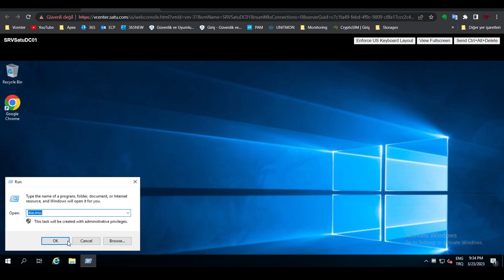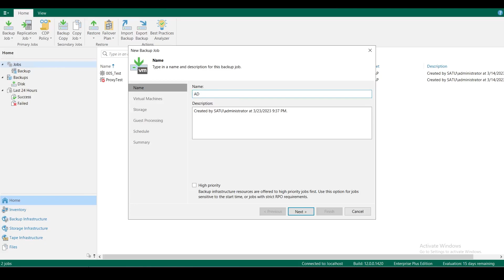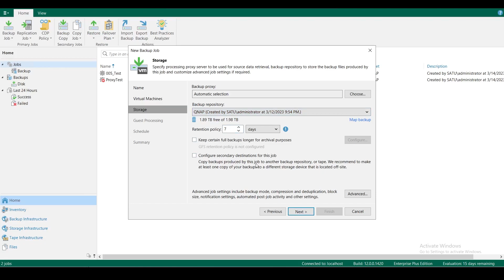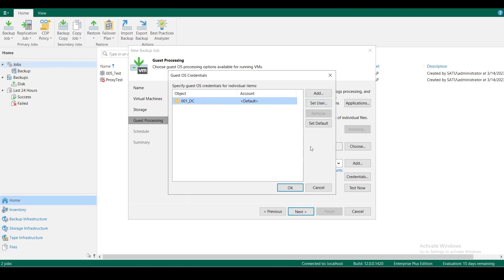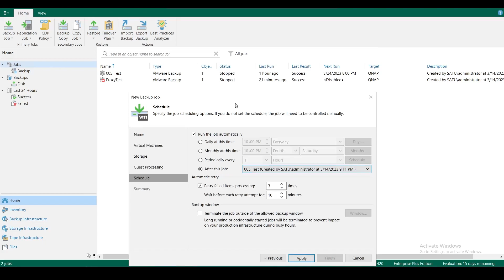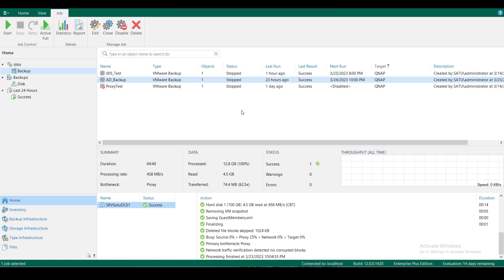Active Directory Backup | Application Aware | Veeam Backup & Replication 12 | Ders 15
Merhabalar,

Bu videoda, " Application Aware" seçeneğiyle, "Active Driectory" backup'ı almayı gösterdim. Bu sayede AD üzerinde bir obje silindiğinde, veeam üzerinden obje bazlı kurtarma yapabilirsiniz. Bu backup yöntemi, vm bazında da dönüş için mümkün tabiki. Fakat bir AD yi backuptan dönmek son isteyeceğimiz iş, uğraştırması ve riski daha fazla.

İyi seyirler.